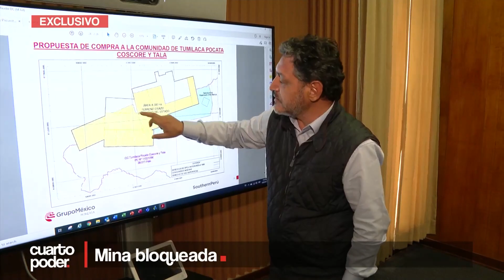Southern Perú suspende operaciones por paralización de mina Cuajone | Cuarto Poder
[EXCLUSIVO] Iván Mendoza es dirigente de los campesinos que dejaron sin agua a un campamento minero completo en Cuajone. Hace cuarenta días, cerca de 500 comuneros mantienen en jaque a la cuprífera Southern Perú. Un conflicto que, pese a las alarmas sociales y económicas que gatilló, poco ruido les hizo a las llamadas autoridades competentes.

Juntémonos Más.